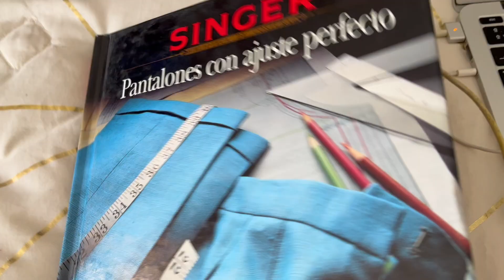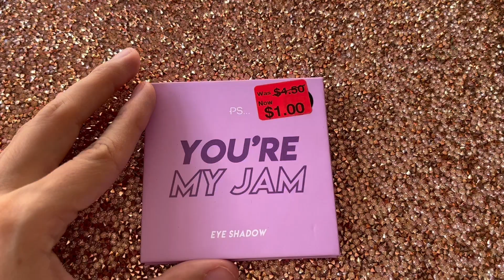Transformando una camisa de hombre a un romper. (Trift flip)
Todos alguna vez nos hemos topado con una gran camisa de hombre que tiene muy bonita tela y consideras que podrías sacarle provecho. En este video les mostrare como transformar una camisa grande de hombre a un bello romper sin necesitar más tela.